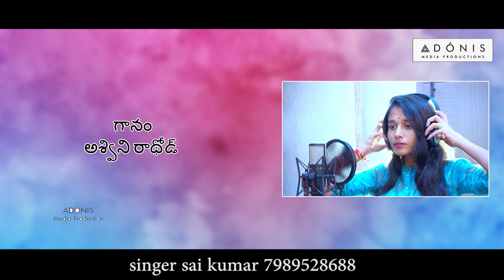దల్లెరో ప్రేమో మారె ఏ రాణి |Dhallero Premo mare Ye rani |Sai Rathod |Ashwini Rathod |LoveFailureSong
Lyrics
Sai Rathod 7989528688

Singers
Sai Rathod
Ashwini Rathod

Music
Venkat Ajmeera

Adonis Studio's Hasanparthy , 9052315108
Bharath Kumar